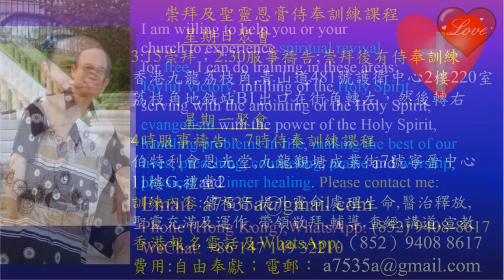Why Christians like relationship & dating with non Christian more-Botswana-English Pastor Yip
Why people like relationship & dating with non Christian more
1．星期日：3:15崇拜；2:30服事禱告；崇拜後有小組及侍奉訓練課程。
2．星期一：4時服事禱告，7時侍奉訓練課程。